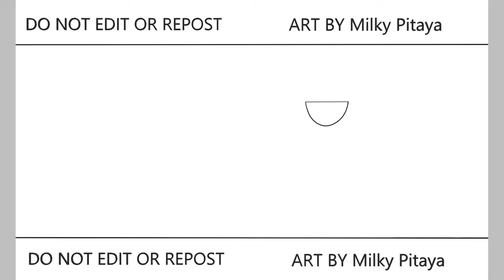(League of Legends) HAPPY BIRTHDAY TO Annie x Tristana! | Jinx Gaming | Speedpaint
LoL: Walnut Cookie
LoL Wild Rift: Milky Pitaya #1779
League of Legends Speedpaint HAPPY BIRTHDAY TO Annie x Tristana! 🤩😭🤩😭🤩
Drawing to League of Legends Speedpaint fanart